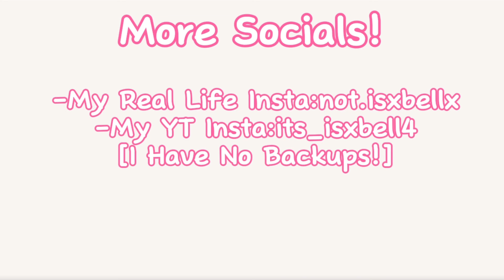Bakugou’s Birthday [Bakudeku🧡💚-MHA/BNHA]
Please please make sure you eat, drink, sleep and take care of yourselves because you are worthy of love and everything great on this earth!❤️‍🩹
I hope you all have a great day/night wherever you are!
Make sure to take care of yourselves🫶

Characters/fandoms used💞:
Bakugou
Deku
Tenya
Denki
Mina
Mineta
Momo
Jurio
Todoroki
Kirishima
Uraraka